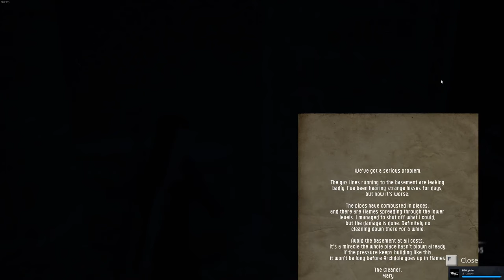Erlösung - Evil Awaits - Part 05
Das Geheimnis des Geistes offenbart sich sukzessive. Doch am Ende nicht freiwillig. Wir müssen sie erlösen! Danach gibt es dann endlich Zugang zum Schloss Archdale.